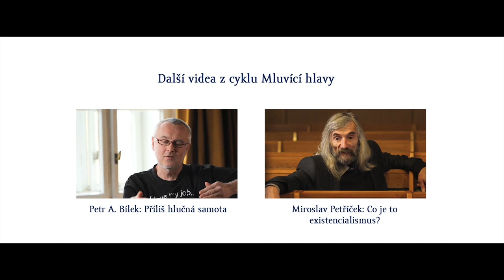Rozbor díla: Sonety Lauře (F. Petrarca)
Mluvící hlavy FF UK k maturitě. Hovoří Jiří Pelán z ÚRS FF UK.

Mluvící hlavy FF je projekt, v němž profesoři Filozofické fakulty Univerzity Karlovy odpovídají na maturitní otázky. Jsou určeny nejen maturantům, ale i studentům jiných vysokých škol či zájemcům z řad široké veřejnosti, kteří si chtějí rozšířit znalosti z oblasti humanitních věd.